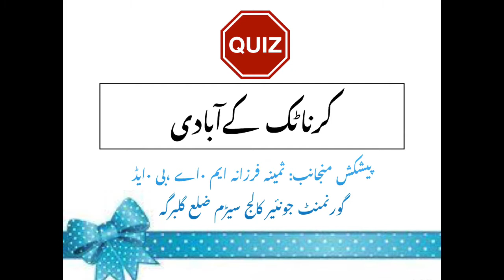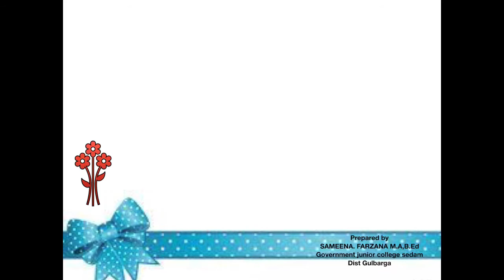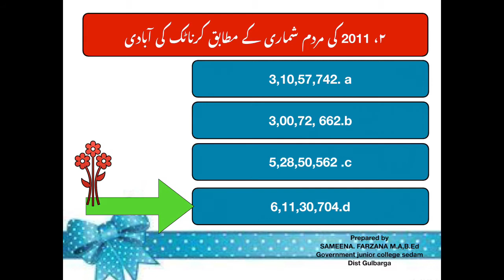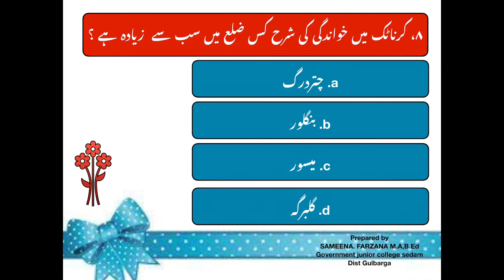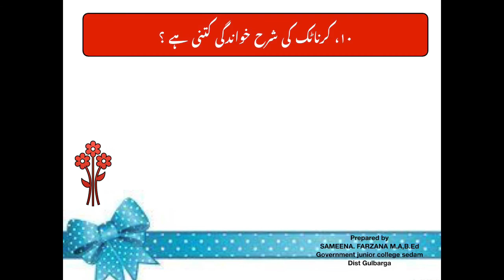کوئز جماعت نہم آبادی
Class .9th. II subject. social science. II lesson آبادی